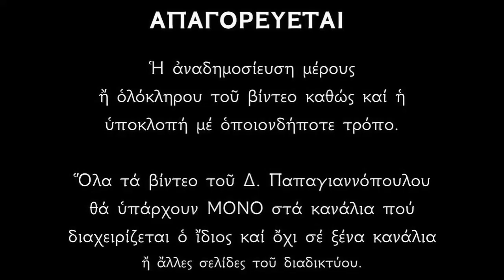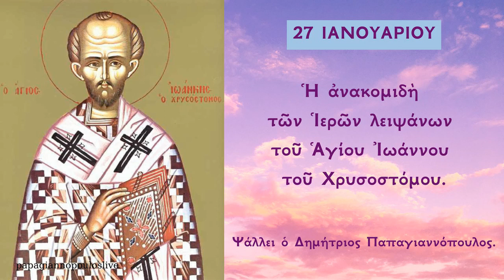27 ΙΑΝΟΥΑΡΙΟΥ - Απολυτίκια Αγίου Ιωάννου του Χρυσοστόμου (ανακομιδή των λειψάνων) | Παπαγιαννόπουλος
Ὁ Ἅγιος Ἰωάννης Χρυσόστομος ἐκοιμήθῃ ἀπὸ ἐξάντληση στὶς 14 Σεπτεμβρίου τοῦ 407 μ.Χ. κατὰ τὴ διάρκεια τῆς τρίτης του ἐξορίας ἀπὸ τὴν αὐτοκράτειρα Εὐδοξία καὶ τάφηκε στὰ Κόμανα τοῦ Πόντου. Τὸ σεπτὸ λείψανό του περίμενε ἐπὶ τριάντα ἔτη, θαμμένο στὸν τόπο τῆς ἐξορίας καὶ τοῦ μαρτυρίου του.

Ὅταν ὅμως τὸ 434 μ.Χ. πατριάρχης ἐξελέγῃ ὁ μαθητής του Ἅγιος Πρόκλος παρεκάλεσε τὸν αὐτοκράτορα Θεοδόσιο νὰ ἐνεργήσει τὰ δέοντα, ὥστε τὸ λείψανο τοῦ μεγάλου αὐτοῦ πατέρα τῆς Ἐκκλησίας νὰ ἐπιστρέψει στὴν Κωνσταντινούπολη. Καὶ πράγματι, τέσσερα χρόνια ἀργότερα, στὶς 27 Ἰανουαρίου τοῦ 438 μ.Χ. ἔγινε ἡ Ἀνακομιδὴ τῶν Ἱερῶν Λειψάνων τοῦ Ἁγίου.

*** ΠΡΟΣΟΧΗ !!!